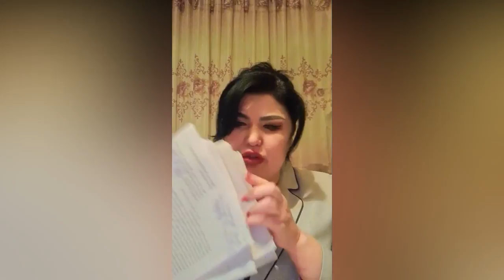Депутат Феруза Журабековна барча сирларни очди